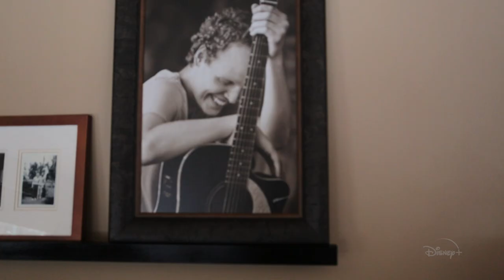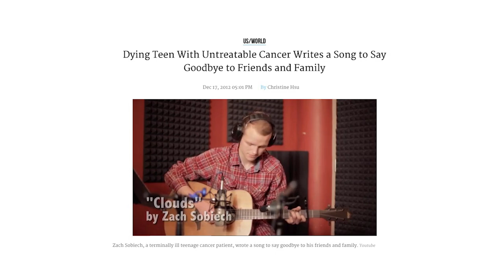Phenomenon Featurette | Clouds | Disney+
Over 7 years later and the phenomenon of Zach Sobiech’s music and legacy still touches people in all walks of life. Clouds, an Original Movie based on the true story of his life, is streaming Oct. 16 on DisneyPlus.

More Disney!